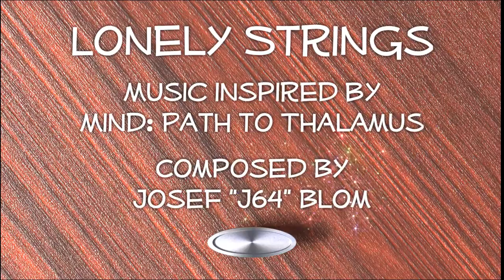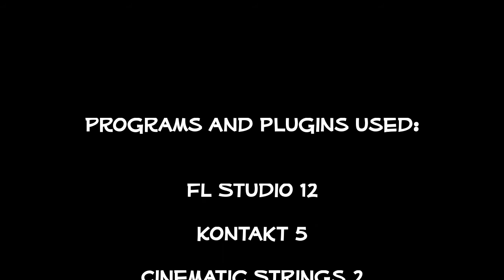J64 Original - Lonely Strings (Music Inspired by MIND: Path to Thalamus)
NOTE: This music was not used in the game.

A few years ago, I had the opportunity to help out with a game called MIND: Path to Thalamus. I used this track as a way to introduce myself to the developers.  They had a gameplay trailer showing off one area of the game, and I wrote some music for it without knowing much about the game itself other than the gameplay mechanics with the weather changes affecting the environment.  Without knowing much story or context when I wrote it, it's probably not the most fitting track, but it helped me get to a point where I could help out with the game, and I'm still happy with the music itself.

The video is captured from the part of the game that inspired the music I wrote.  It's a little different in the gameplay trailer that was originally released, but the general structure of the area is still the same.  Also, this was recorded before the game was updated into its current Enhanced Edition.

If you want to check out the game, you can get it

Special thanks to Carlos Coronado, the lead developer and my contact during the development the game.